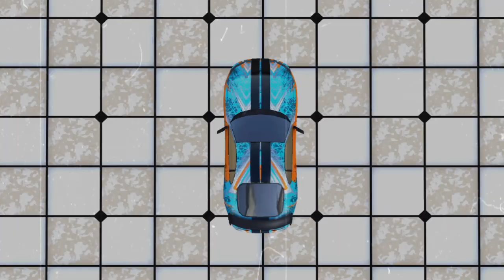Epic Maga Ramp High Roller Car Stunt Race Madness!🔥| stuntrace # highroller # magaramp